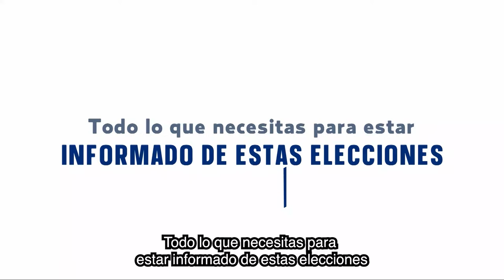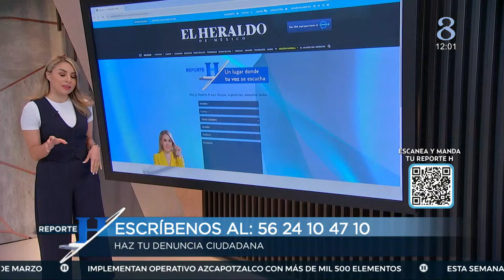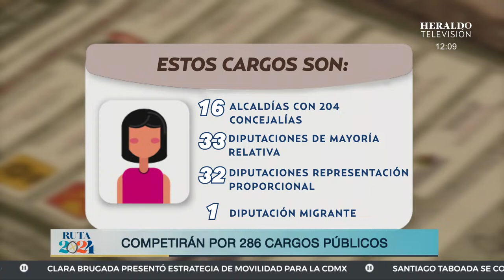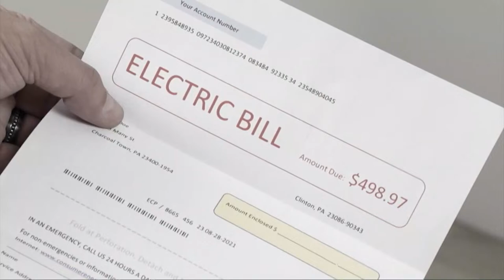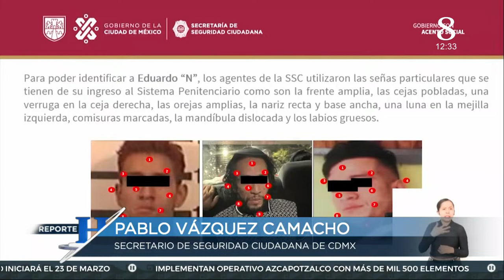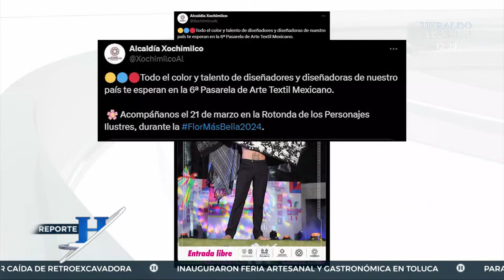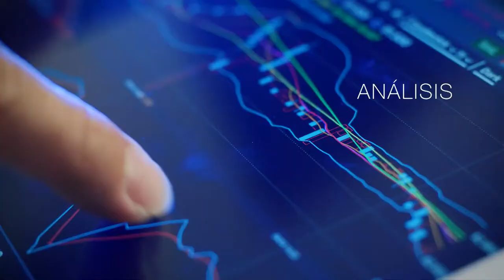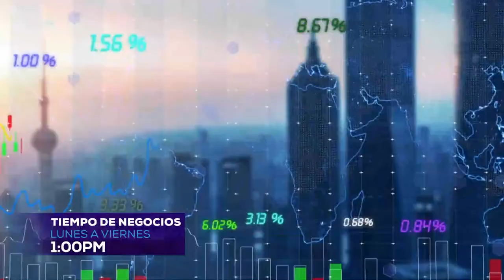Reporte H con Blanca Becerril | ¡Parque Aztlán abre sus puertas!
Este miércoles 20 de marzo el Parque Aztlán de la Ciudad de México abrirá sus puertas para recibir a miles de capitalinos, sin embargo, todavía hay muchas dudas referentes al precio de entrada, así como la tarjeta recargable, por ello, en esta nota te diremos todo lo que debes saber al respecto para que tu experiencia resulte amena y sumamente divertida.

De acuerdo con lo informado a través del portal oficial de Aztlán Parque Urbano, la entrada al parque será completamente gratuita, sin embargo, habrá un control de aforo, por lo que existe la posibilidad de tener que esperar algunos minutos antes de poder ingresar, no obstante, para poder subir a las atracciones se debe contar con una tarjeta recargable.